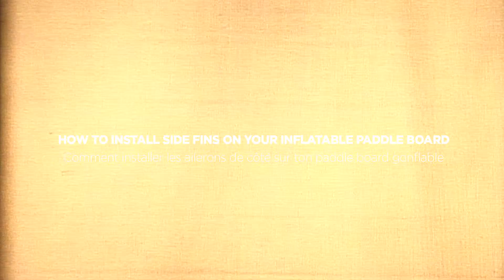How to Install Side Fins on Your Inflatable Paddle Board (iSUP)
Depending on your paddle board, you’ll have the option to add side fins to your board. Pro tip: Side fins enhance agility and surf performance, whether you’re catching a wave or on a river chasing rapids. However, they’re not recommended on flat water as they will only inhibit your ability to paddle in a straight line. Watch this video to learn how to install them!